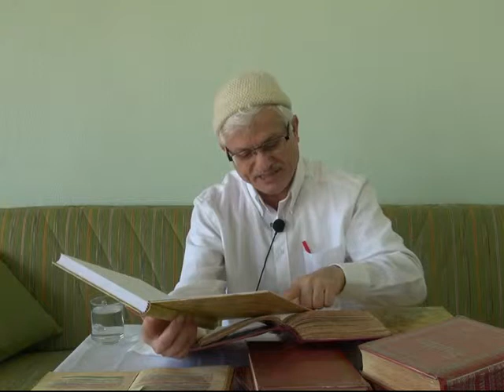Yalan Bir Lâfz-i Kâfirdir - 1 (Sözler 711)